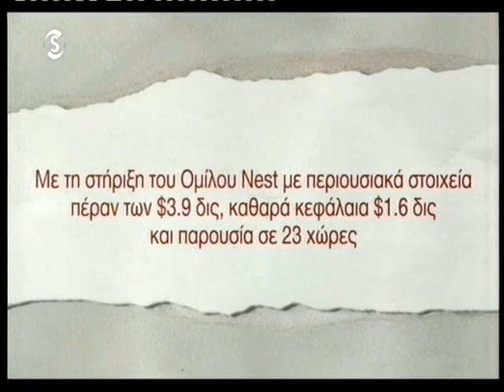Τάσος Γιασεμίδης: Η επόμενη ημέρα της αξιολόγησης από την τρόικα